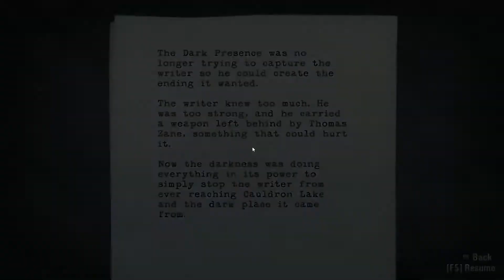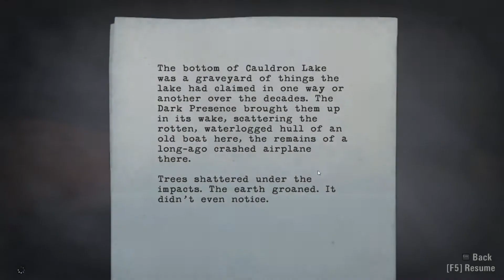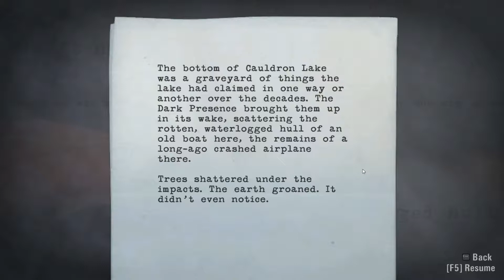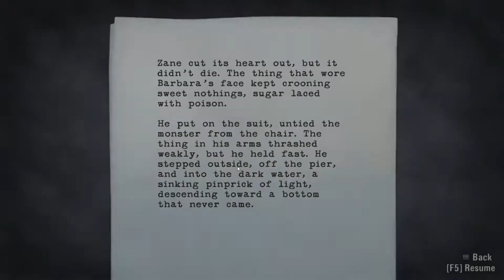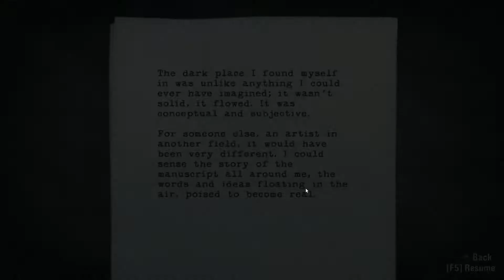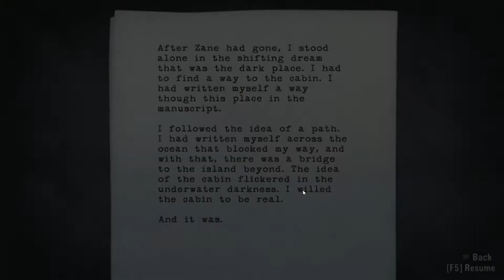Alan Wake walkthrough part 14 Final